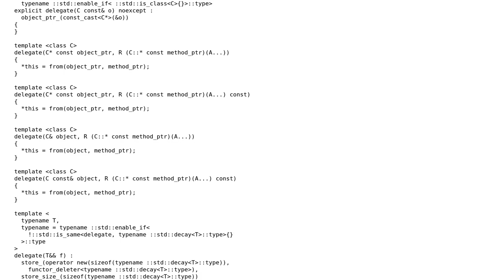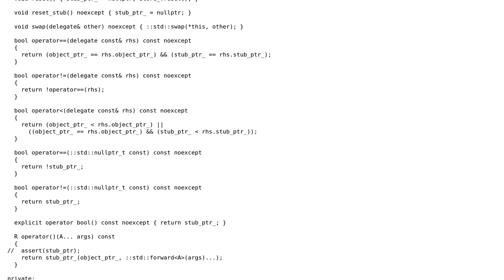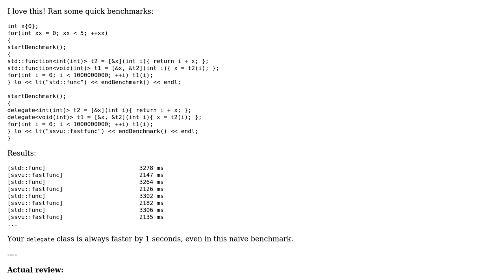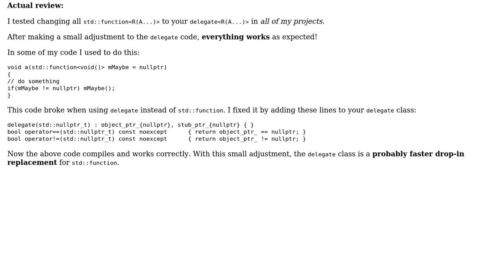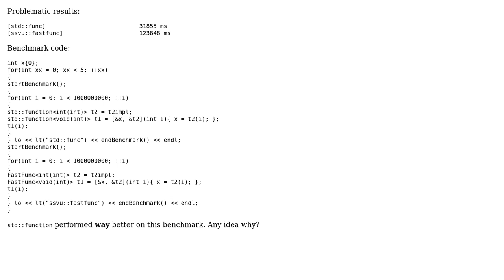Code Review: Impossibly fast delegate in C++11 (3 Solutions!!)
Code Review: Impossibly fast delegate in C++11

With thanks & praise to God, and with thanks to the many people who have made this project possible! | Content (except music & images) licensed under CC BY-SA | Music | Images & others | With thanks to user Vittorio Romeo user user1095108 user Kerrek SB user Jamal and the Stack Exchange Network Trademarks are property of their respective owners. You are responsible for your own actions.